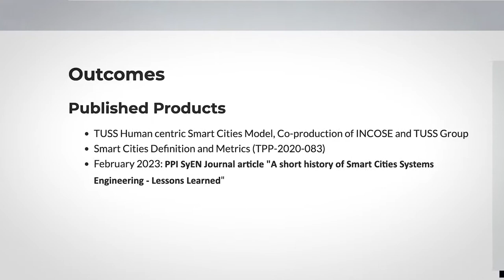INCOSE Smart Cities Initiative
Meet INCOSE's Smart Cities Inititative. Jennifer Russell, Chair of the Smart Cities Working Group, gives us an overview of the working group and its new publication 'Smart Cities Initiative'.

The INCOSE Smart Cities Initiative draws upon the experience and knowledge of INCOSE members to support communities in developing their Smart Cities Concepts, Applications, Technology and Services (CATS) by leveraging systems engineering tools and principles.

0:00 - Introduction to Smart Cities
0:50 - Goals of Smart Cities
1:13 - The Smart Cities Initiative
1:42 - Collaborate with Smart Cities